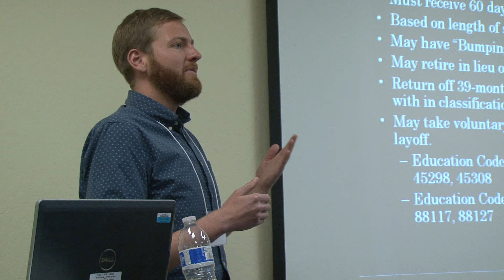Cal Gen and CSEA Building Bridges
Imagine the possibilities! They exist when we work together to make CSEA stronger. Young leaders are needed and Cal Gen offers the opportunity that will benefit you! Get involved today.